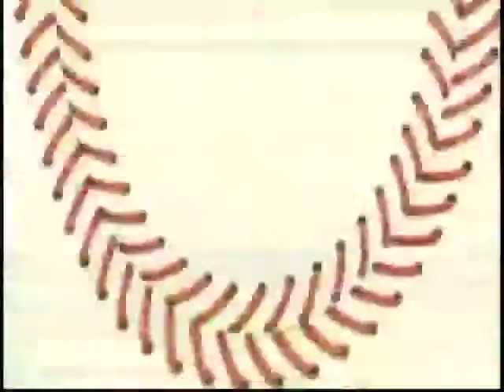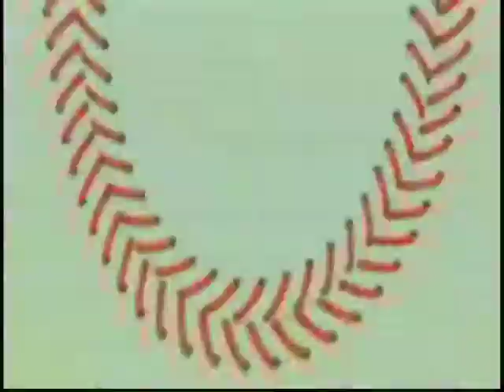Zona de Strike - LMB Programa 9 - Más Deportes